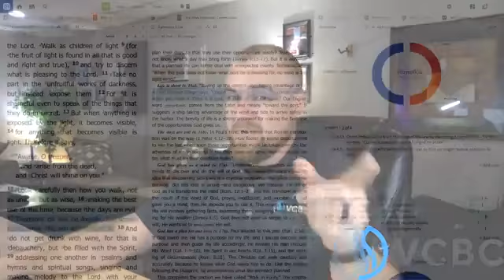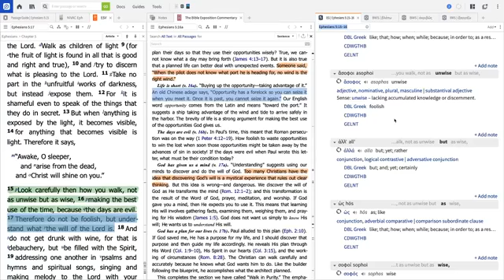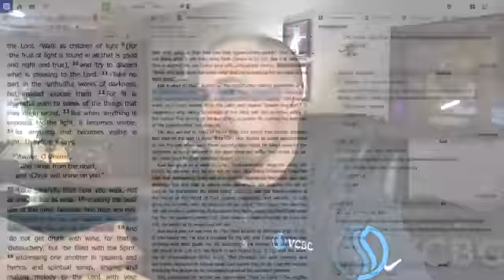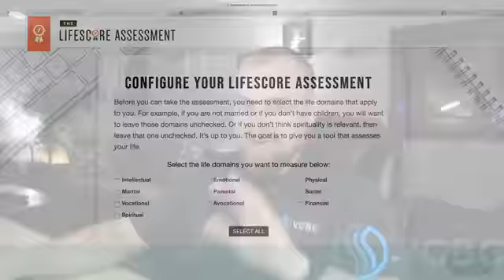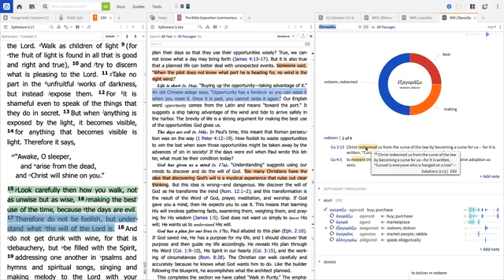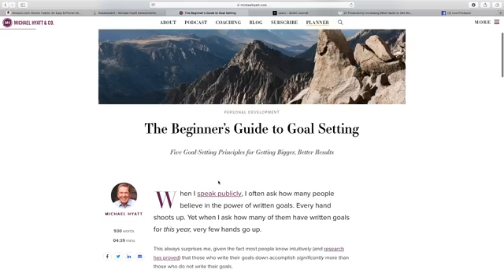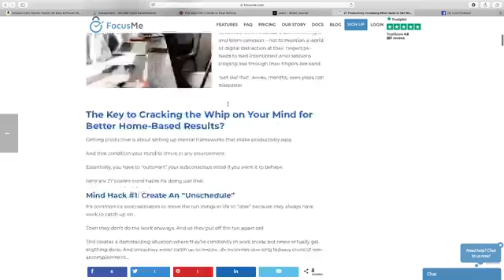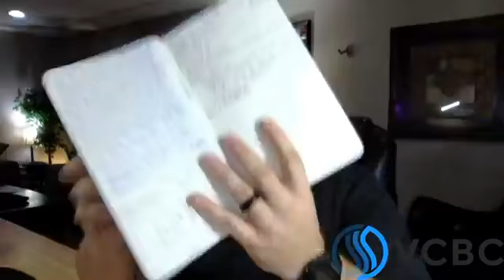HOW TO MANAGE YOUR TIME IN QUARANTINE!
The why and the how behind how believers can manage their time well not only in a time of quarantine, but also in normal day-to-day grinds!
List of resources mentioned:
-- Atomic Habits